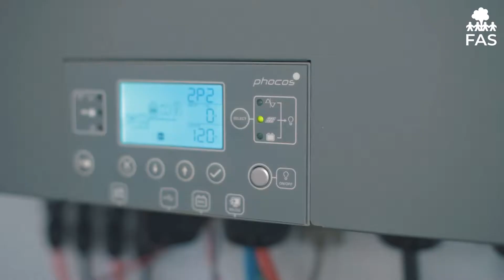Websérie Sempre Luz - Episódio 2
Na Amazônia profunda, a disponibilidade de eletricidade, muitas vezes, fica sujeita às intempéries da floresta. Por exemplo, eventuais quedas de árvores podem interromper o abastecimento de energia elétrica das comunidades por dias. Com o intuito de registrar os efeitos benéficos do novo sistema de energia solar na comunidade de Santa Helena do Inglês, a produção traz o depoimento de moradores que estão vivenciando as transformações. A websérie será lançada nos YouTube da Fundação Amazônia Sustentável (FAS) no dia 28 de outubro.

Composta por três episódios, a websérie foi filmada na comunidade, que fica dentro da Reserva de Desenvolvimento Sustentável (RDS) do Rio Negro, no município de Iranduba, a 60 km de Manaus. Santa Helena do Inglês foi pioneira na implementação da tecnologia, composta por uma miniusina de energia e considerada inovadora e sustentável, além de adaptável à realidade de comunidades ribeirinhas.